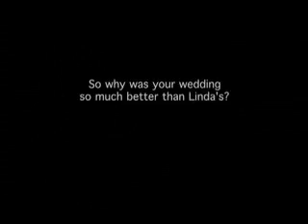Breakthrough DJ Webmercial 1